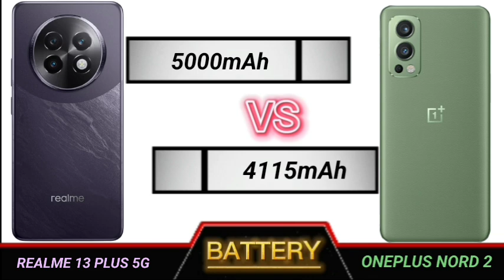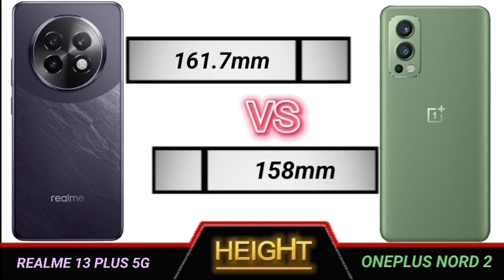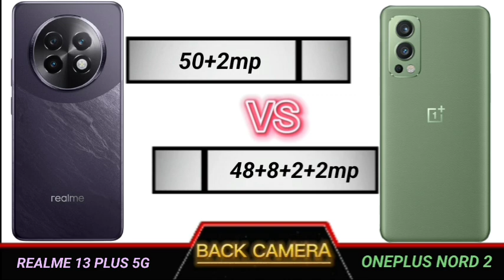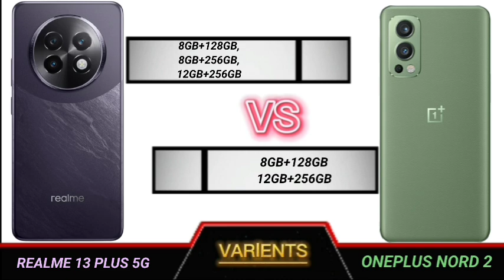realme 13 plus 5g vs oneplus nord 2 full comparison.